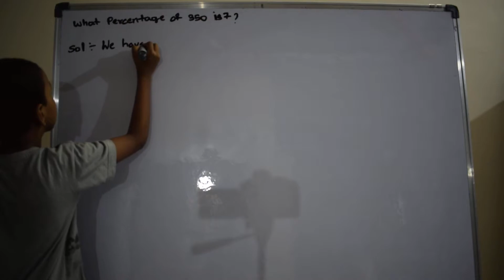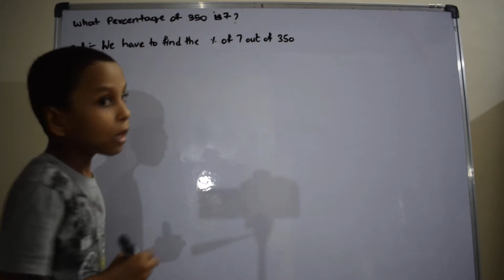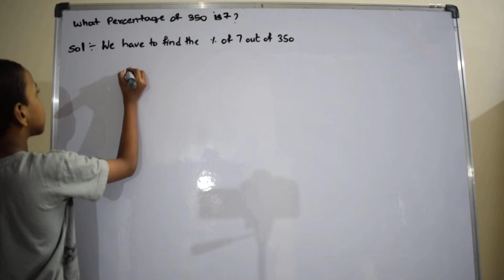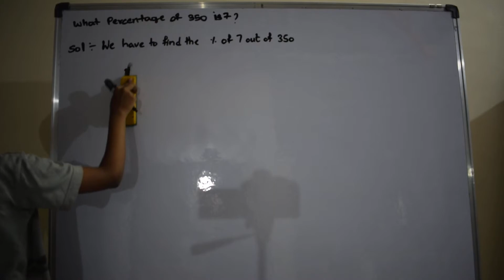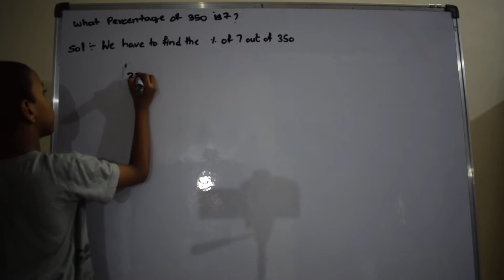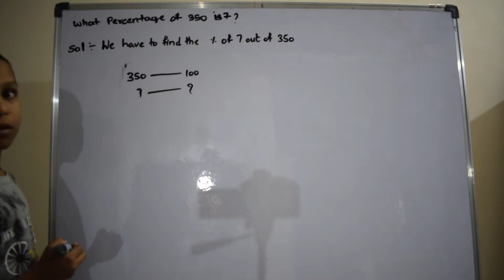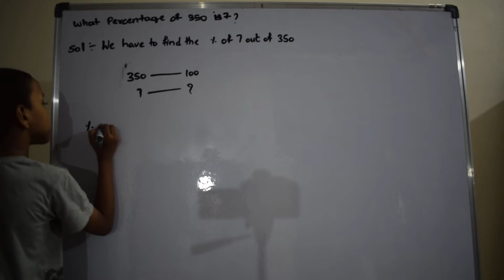What percentage of 350 is 7 | Percentages | Mathematics